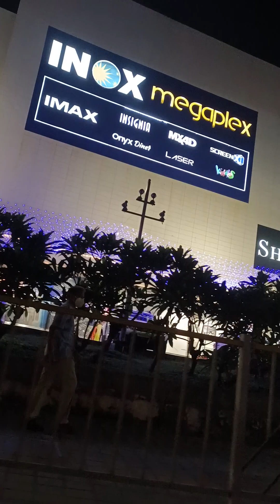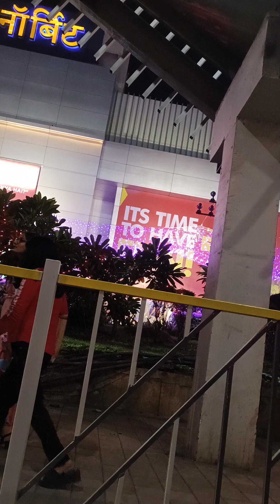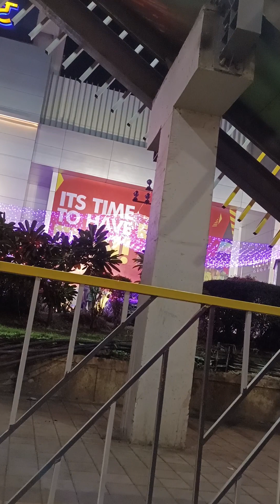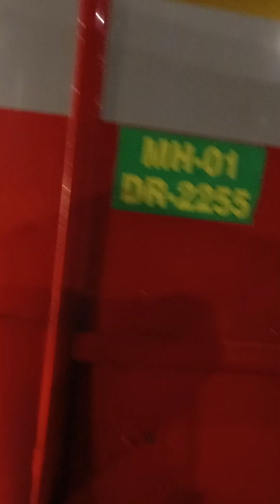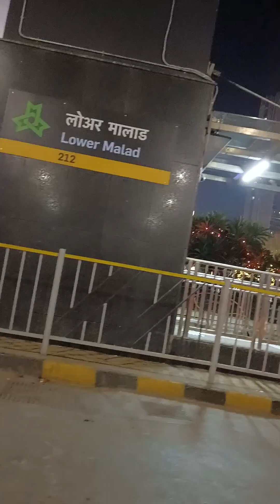Inorbit Mall Malad West